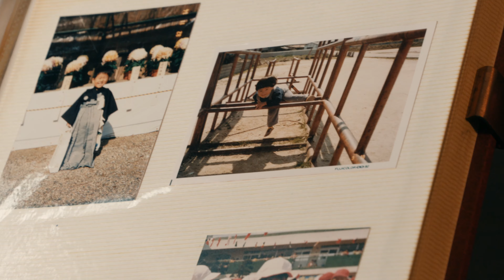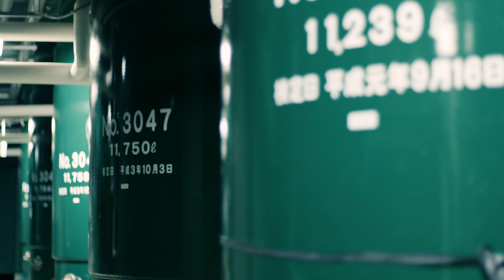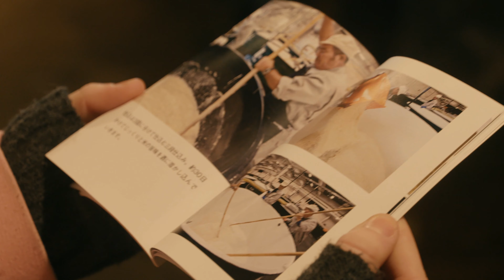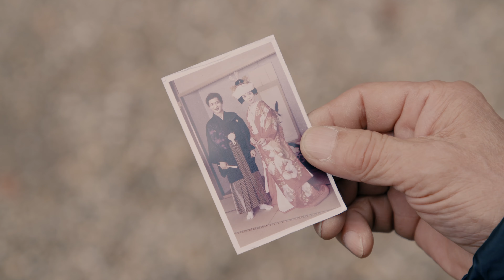ふるさとひょうご五国物語～梛 Nobuo’s Story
個性豊かな五国(摂津、播磨、但馬、丹波、淡路)からなる兵庫県。その多様性の象徴とも言える兵庫県の多彩な地域遺産をご紹介する「ふるさとひょうご五国物語」シリーズ。
今回は主人公（久しぶりに帰郷した男性）が兵庫の地を巡りながら地域遺産に触れていくというドラマ仕立てでご紹介します。